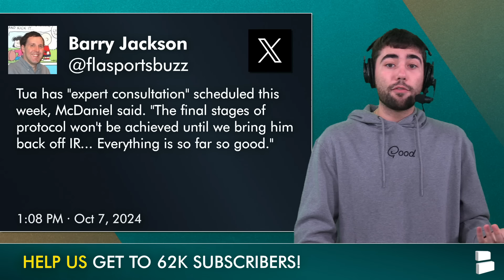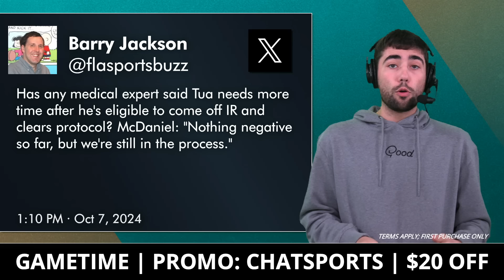Dolphins Just Got GREAT & BAD News After The Patriots Game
The Miami Dolphins news is both GREAT and BAD after the Dolphins vs. Patriots NFL Week 5 game where Miami won, 15-10. A Tua Tagovailoa injury update was given by head coach Mike McDaniel today as Tua injury news mandates Tagovailoa to miss one more game, week 7 vs. the Colts. McDaniel said that Tua will meet with neurologists this week and has not suffered any setbacks while in concussion protocol. The positive Tua Tagovailoa injury news has him on track to return in NFL Week 8 against the Arizona Cardinals. The bad Dolphins news relates to the Jevon Holland injury update. Holland suffered a broken bone in his hand and is labeled week-to-week according to Mike McDaniel. Holland has already been ruled out of the Dolphins vs. Colts game in NFL Week 7 despite that game being two weeks away. Chat Sports host Nic Rohloff has the latest Dolphins news and Miami Dolphins rumors after the Dolphins week 5 win!

Mike McDaniel with a Tua Tagovailoa update:
Tua has "expert consultation" scheduled this week, McDaniel said. "The final stages of protocol won't be achieved until we bring him back off IR…Everything is so far so good."

You know ball? Answer these Dolphins questions:
- Show QB1 some support by spamming ‘UNO’
- How concerned are you with the safety room? Scale of 1-10

All REAL ONES turn on their notifications to never miss any Miami Dolphins
YouTube videos from Dolphins Today by Chat Sports! 🔔

Dolphins schedule in the next 6 games:
Week 7: at Colts
Week 8: vs. Cardinals
Week 9: at Bills
Week 10: at Rams
Week 11: vs. Raiders
Week 12: vs. Patriots

Want more Miami Dolphins content? LIKE this video now! 👍

Dolphins Offensive Coaches:
Head Coach: Mike McDaniel
Offensive Coordinator: Frank Smith
Quarterbacks Coach: Darrell Bevell
Offensive Line Coach: Butch Barry
Assistant Head Coach & Tight Ends: Jon Embree
Associate Head Coach & Running Backs: Eric Studesville
Wide Receivers Coach: Wes Welker
Assistant OL Coach: Lemuel Jeanpierre
Offensive Assistant: Parks Frazier
Offensive Assistant: Max McCaffrey
Offensive Assistant: Jonathan Krause
Offensive Assistant: Roman Sapolu
Assistant QB Coach: Chandler Henley

More Miami Dolphins content on a daily basis over on Nic Rohloff's Twitter, and the Dolphins Today Instagram!

Jevon Holland 2024 stats and highlights:
22 TKL
1 PBU
0 INT
1 FF
60.9 OVR
53.5 COV

Liked the video? Send this Miami Dolphins YouTube link to another Dolphins fan or friend!